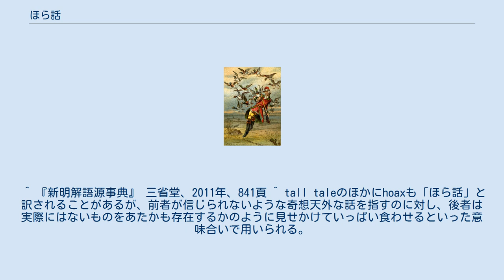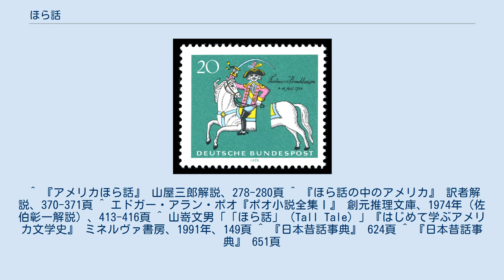ほら話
『ほら吹き男爵の冒険』より。
ベーコンを付けた一本の紐で鴨の群れを一網打尽にした男爵は、羽ばたきはじめた鴨たちによって大空を飛び帰宅する。
（ゴットフリート・フランツ画） ほら話（法螺話、ほらばなし）は、大げさに言い立てられた作り話のこと。
「ほら」は法螺貝が名の由来である。
もともと法螺貝には、山谷の地中に棲み、精気を得て海に入り、その際に山が崩れ洪水が起こるという俗信があった。
ここから近世初期には「ほら」が意外な大儲けをするという意味で用いられ、さらに法螺貝を吹くということも加わって大げさな嘘をつくという意味で「法螺を吹く」「ほら吹き」という言い方がされるようになった。
 大きく誇張された奇想天外な内容を持つほら話、あるいはそうした話で人を楽しませるほら吹きが活躍する話、またほら吹き同士がほら合戦をする話などは世界各国の民話や世間話に類例があり、そのいくつかは現代においても人々に親しまれている。
 アメリカ合衆国にはほら話（トール・テイルズ）の民族的伝統があり、これらはこの国の民話を形作る基本的な要素であるだけでなく、アメリカ人の性格やユーモアを規定するうえで重要な要素となっている。
アメリカの伝統的なほら話は19世紀、南西部の開拓民や猟師、また当時唯一の交通機関であった河川の船乗りたちの間で生まれた。
辺境で孤独な生活を送っていた彼らは、部落の酒場や森のキャンプの焚火などに集まると、自分たちの強さや勇敢さ、頭の切れのよさをめぐって壮大なほら話を始めたのである。
その際に大げさな雄たけびや叫び声をあげたので、彼らはしばしば「ロアラー」（ほえ声）や「スクリーマー」（叫び屋）などとも呼ばれた。
 ほら話に登場する巨人ポール・バニヤンの像（ミネソタ州） 「トール・トーク」と言われるこうした習俗の中で、いくつかの決まった英雄的人物の話が生まれ語り継がれるようになった。
その一部は彼ら自身「ほら吹き」として知られた実在の人物であり、たとえばミシシッピ川の荒くれものマイク・フィンク、テネシー州議員でアラモの戦いで玉砕したデイヴィッド・クロケット、インディアンとの武勇伝の中で自分を殺してしまったジム・ブリッジャーなどが有名である。
アメリカ中に林檎の木を植えて回ったジョニー・アップルシードも実在の人物が元になっている。
また一部は労働者の間の作り話や労働歌などから生まれ親しまれるようになった伝説上の人物であり、巨人の樵ポール・バニヤンや蒸気ハンマーと渡りあったジョン・ヘンリーなどがいる。
これら多くのほら話の英雄は当時の新聞や雑誌、単行本などに記載されることで広まっていった。
ペイコス・ビルのように、刊行物に掲載された物語から生まれた英雄もいる。
 東北部のヤンキーの風刺的なユーモアと対照的なほら話のユーモアは、またアメリカの近代文学の源流の一つでもある。
マーク・トゥエインの「キャラベラス郡の名高き飛び蛙」やT.B.ソープの「アーカンソーの大熊」、ワシントン・アーヴィングの「リップ・ヴァン・ウィンクル」などはほら話の古典であり、またエドガー・アラン・ポーの疑似科学を題材にした作品もほら話の流れを汲むものと見ることもできる。
こうした伝統は20世紀以降も、大げさな表現を頻発する少年が語り手のサリンジャー『ライ麦畑でつかまえて』や、歴史を誇張たっぷりに捏造するピンチョン、バースといった作家の作品のなかに連綿と受け継がれている。
 日本のほら話には、大量に取った鴨に引かれて空を飛ばされてしまう「鴨取権兵衛」、傘をさしたまま風に乗って雲の上まで行く「寅やんの天のぼり」といった誇張譚のほか、ただの木筒を望遠鏡のように見せかけて天狗をかつぐ「隠れ蓑笠」、ほらの種本を持っているというほらで相手をかつぐ「ほらのたね本」のようなほら吹き話がある。
またほら吹き自慢の男が別の国のほら吹きに会い、どちらがより大きなことを言えるか勝負する話は「テンポくらべ」とも言われており、各地方にさまざまなヴァリエーションが存在する。
 愛媛県や高知県では、この種のほら吹き話は「トッポ話」と呼ばれ、岩松トッポ話（愛媛県北宇和郡津島町）、黒小父トッポ話（同南宇和郡御荘町）、山出のトッポキツ（同城辺町）、粂之条トッポ話（高知県土佐郡土佐山村）などのように人名・地名を冠したものが各地で親しまれており、これらは「一発の弾丸で多数の獲物をしとめた」というような型どおりのほら話も多く含んでいる。
そのほか鎌倉時代より続く吉備津神社のほらふき神事や、青森県大鰐町の万国ホラ吹き大会...